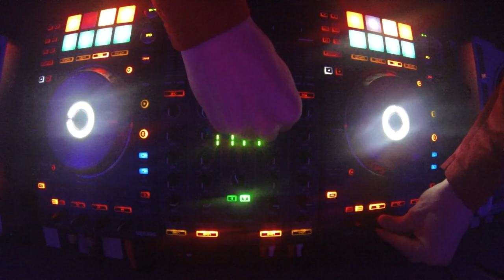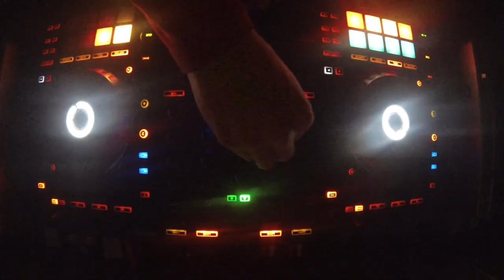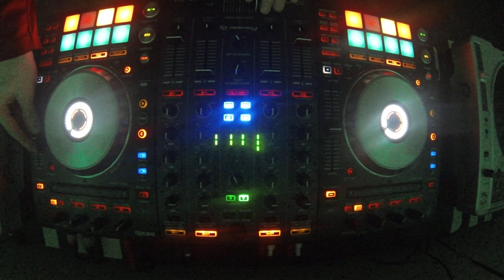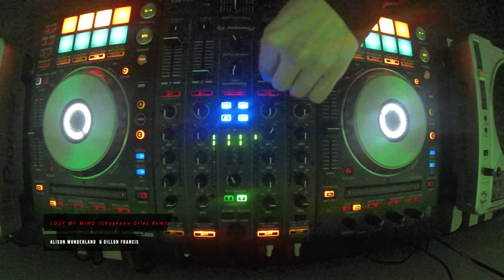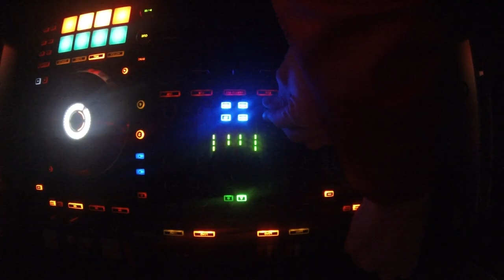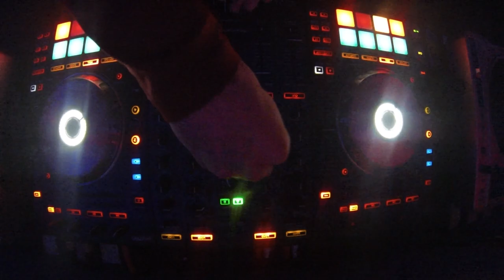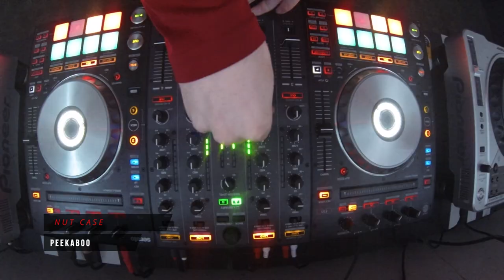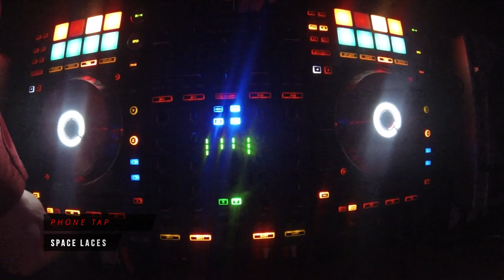Light Showcase Set [Tracklist/Light Details Below]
I manually scripted all the light shows in Soundswitch, which are synced with Serato for lockstep playback. More info on the lights I use below.

Winner of the prestigious r/xTrill Quarantine Mix Competition

TRACKLIST
Lowkey Bass House Section
0:00 - Kage - Virus
1:50 - Lowdown & Lozz - 6AM
3:05 - Valentino Khan - Lick It (Noizu Remix)
4:48 - Matroda & San Pacho - The One    [drop switch edit]
6:00 - Masteria -  This Groove   [drop switch edit]
7:42 - Bellecour & SQWAD - Calibrator   [drop switch edit]
9:26 - Masteria - The One   [drop switch edit]
11:05 - RL Grime - Core (Finiq Remix)   [build switch edit]
13:50 - Boombox Cartel - NBD (Phlegmatic Dogs Remix)
Hyped Bass House Section
15:20 - Elderbass - Done Right
16:32 - Habstrakt - Cheezus    [drop switch edit]
17:35 - Habstrakt - De La Street    [drop switch edit]
18:52 - Alison Wonderland & Dillon Francis - Lost My Mind (Cheyenne Giles Remix) [outro switch edit]
20:23 - Benny Benassi - Satisfaction (Cheyenne Giles Remix) [drop switch edit]
22:12 - Cheyenne Giles - Dvncefloor
23:26 - Cheyenne Giles - Stop It [drop switch edit]
26:07 - Huey - Pop Lock & Drop It (Cheyenne Giles Remix) [drop switch edit]
28:43 - Malaa - Notorious (Cheyenne Giles Remix) [drop switch edit]
30:10 - DV&LM - Tremor (Cheyenne Giles Remix) [drop switch edit]
31:51 - Juelz & Dabow - Flashbang (B3Nii & Miko Flip)
Hybrid Trap Section
32:25 - Eliminate - Mula [drop switch edit]
34:20 - Eliminate - Weeble Wobble VIP
36:01 - PEEKABOO - Nut Case
37:17 - Space Laces - Phone Tap
38:47 - Just A Gent - 404 [build switch edit]
40:16 - Eptic - Propane - [build skip edit]
41:34 - Eptic & DJ Snake - Southside
43:05 Crankdat & Tisoki - Wobble
43:54 DMVU - Bloccd (Supersillyus Edit)
44:45 G Jones - Immortal Light

Lighting Equipment I use:
Missyee Wash Lights - (2x$20) - $40
Donner Spotlights - (10x$22.50) - $225
UKing Spider Moving Lights - (2x$80) - $160
Odyssey 8ft Truss - $110
Chauvet Ch06 Stand - (2x$40) - $80
Soundswitch USB/DMX Adaptor - (2x$30) - $60
Soundswitch Perpetual Subscription - $230
TOTAL - $905

I typed this list out to prove that you don't need $400 moving head lights to have a cool setup, its more about the time you're willing to put into designing interesting shows. The entire lighting rig including software was less than $1,000, but I've spent ~300 hours designing 175 unique light shows for specific tracks.